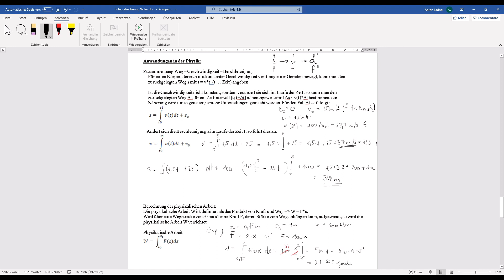Integralrechnung: Anwendungen in der Physik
schön, dass ihr wieder auf meinem Kanal vorbeischaut und eines meiner Videos anseht. Ich hoffe sie gefallen euch und ihr könnt etwas davon lernen.

Falls du noch mehr lernen möchtest schau dir mal meine Playlist zum Thema Stochastik an.

Den Link findest du hier. :-)

Ich wünsche dir noch gutes Gelingen beim Lernen und bis zum nächsten Mal, wenn du wieder ein Video von MOmS - Mathematik Oberstufe mit Spaß ansiehst.

Mfg deine Mathetrainerin

Ps.: Vergiss nicht meine Instagramseite - mathe.oberstufe - auszuchecken. Hier bekommst du als Erster Bescheid wenn ein neues Video online geht.